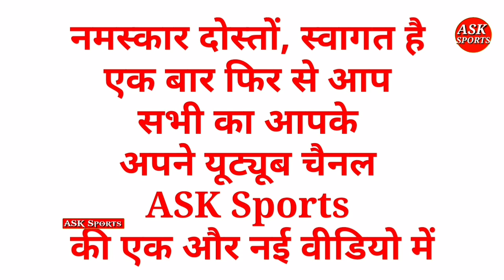Dhoni Breaking News: धोनी के सम्मान में BCCI ने किया बड़ा फ़ैसला, रिटायर होगी धोनी की जर्सी नम्बर "7"